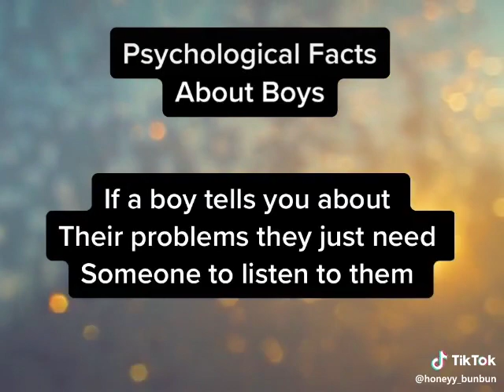Facts about us boys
True facts